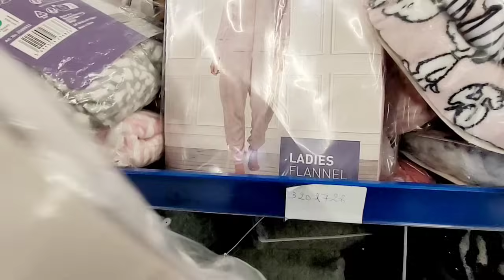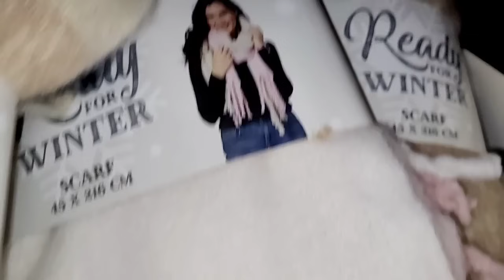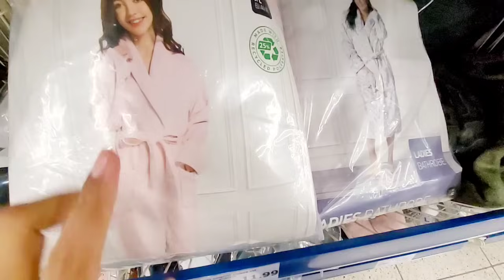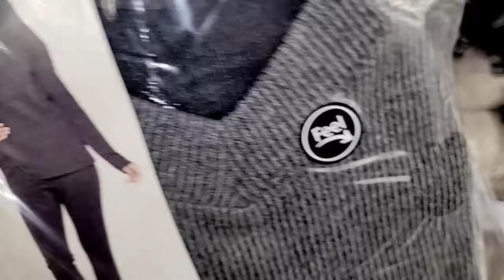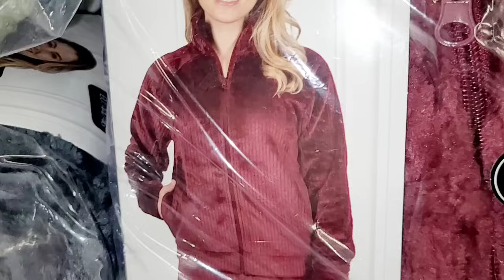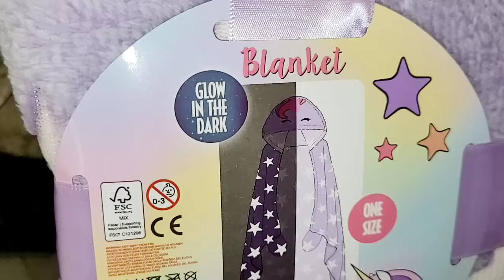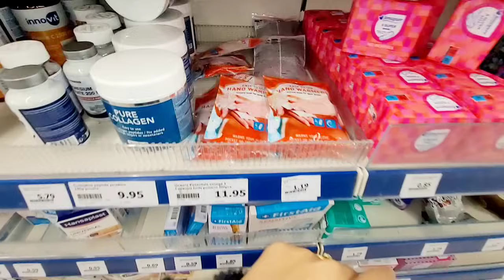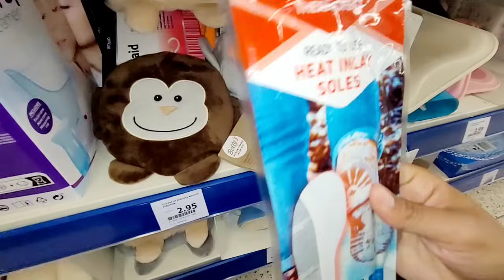🥶🔥ACTION TOUT POUR ÊTRE AU CHAUD 06.11.